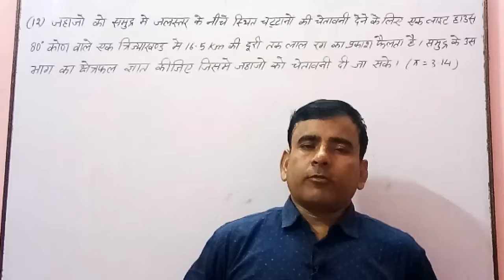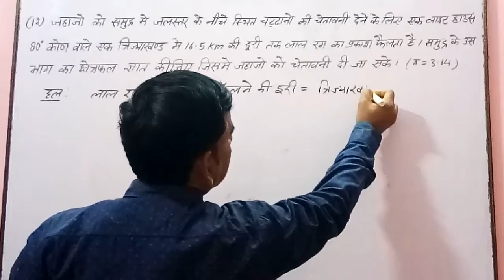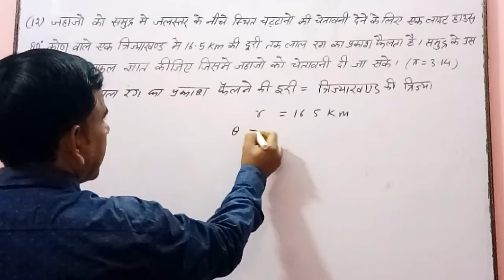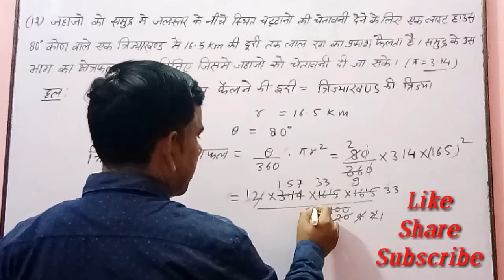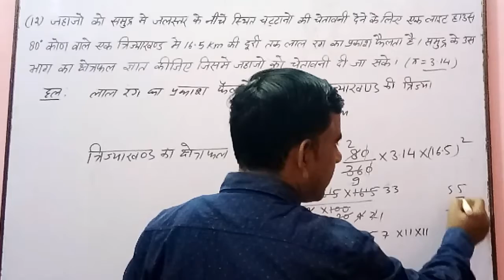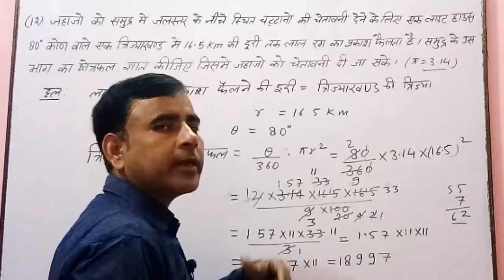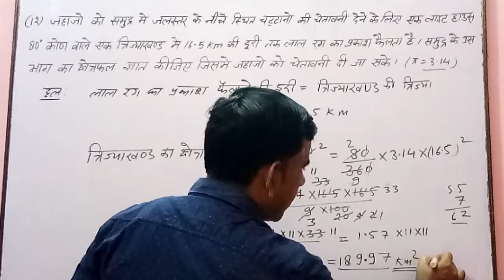Class 10 math Ex 12.2 Q 12 | Class 10 Ch 12 Ex 12.2 Q 12 | Chapter 12 | Area Related to Circle Ex 12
Chapter 12 Area Related to Circle Class 10 Maths Ex 12.2 q 12 Class 10 Ex 12.2 q 12 Exercise 12.2

In this Vedio You will learn how to solve Area Related to Circle question 12 exercise 12.2 class 10th math ncert.

Class 10 maths Chapter 6 Ex 12.2 q 11 class 10 math Ex 12.2 q 11 class 10 ex 12.2q 11

class 10th ncert math ch 6 triangle ex 6.5 introduction
 prashnavali 6.5 kaksha 10th ka Parichay

class 10 math ch 12 Ex 12.2 q 12